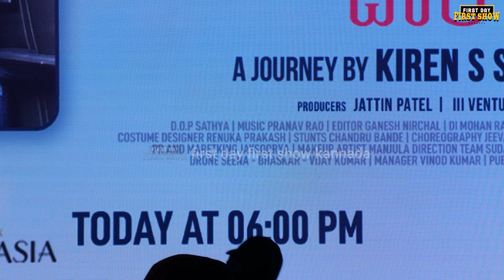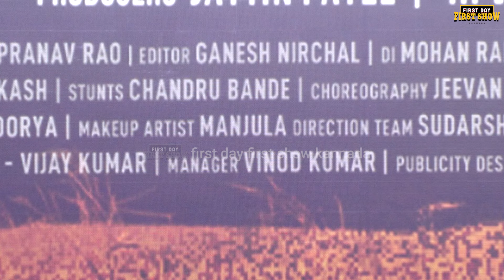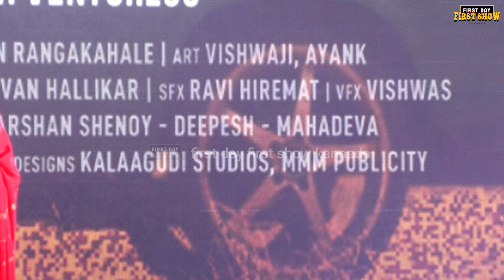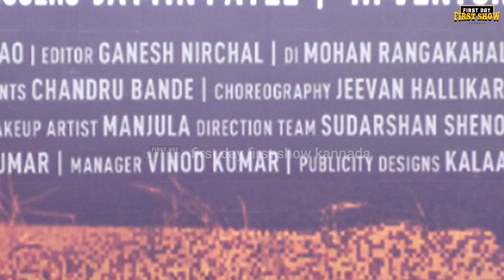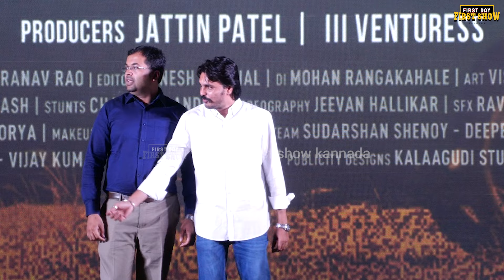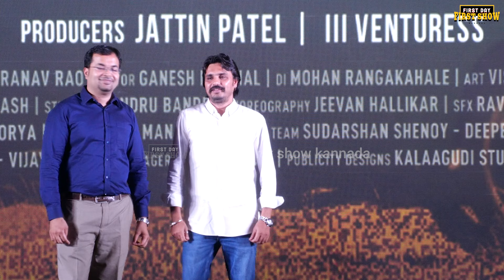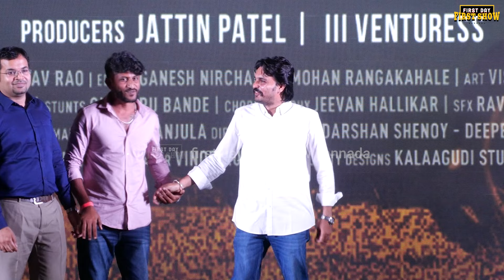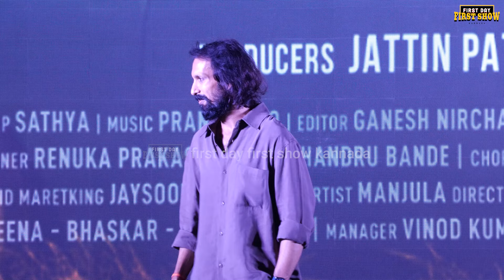ಕಾಶೀನಾಥ್ ಮಗನಿಗೆ ಸುದೀಪ್ ಸಪೋರ್ಟ್ | Ellige Payana Yavudo Daari Trailer Launch Full Event | Sudeep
ಕಾಶೀನಾಥ್ ಮಗನಿಗೆ ಸುದೀಪ್ ಸಪೋರ್ಟ್ | Ellige Payana Yavudo Daari Trailer Launch Full Event | Kichcha Sudeep